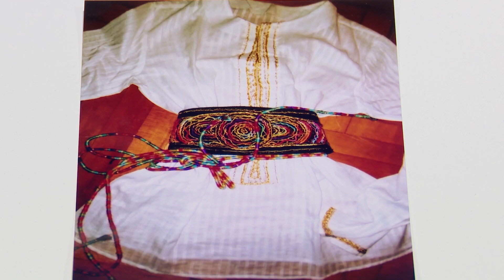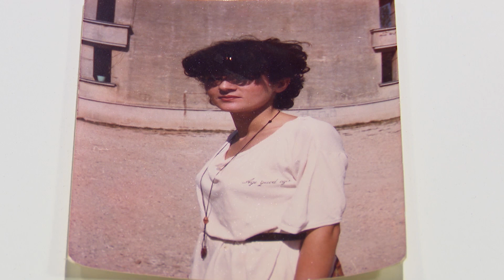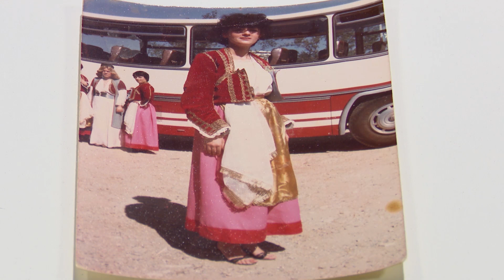VERA DELIĆ U TREĆEM DOBU OSTVARILA SNOVE